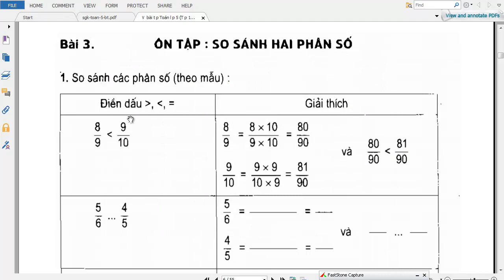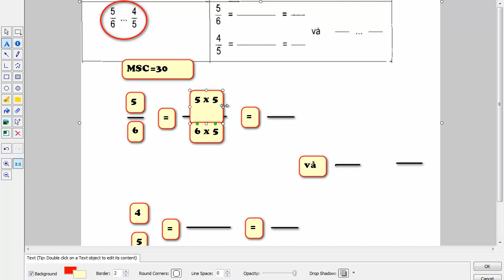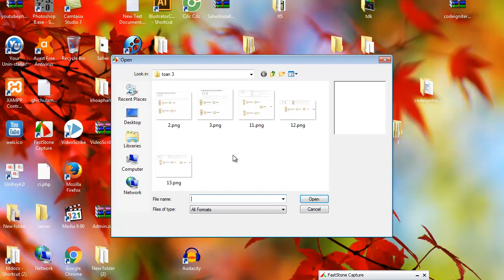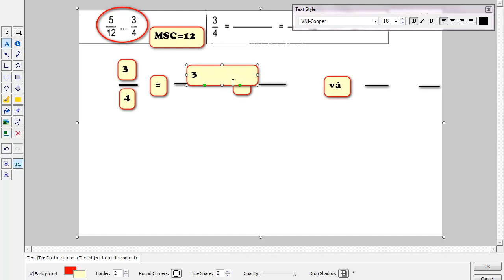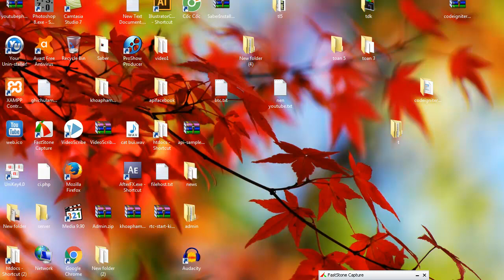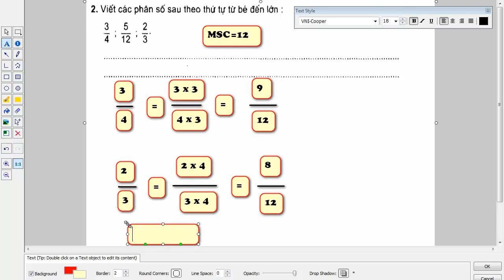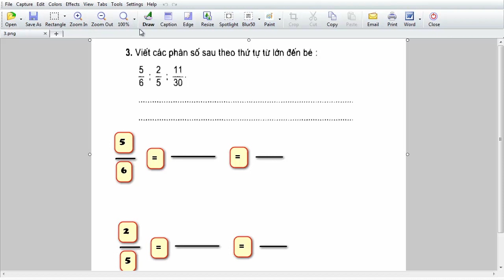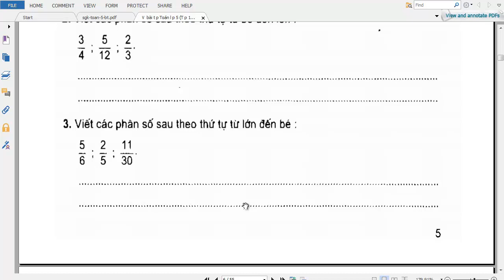vở bài tập toán lớp 5 bài 3 trang 5 ôn tập so sánh hai phân số | Lê Thành Đô